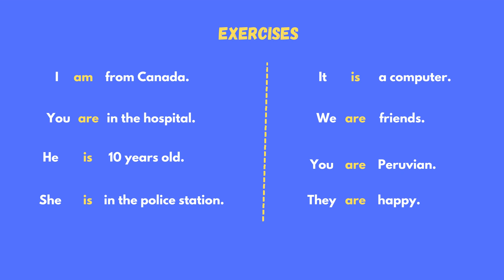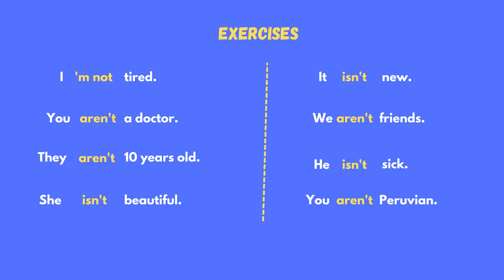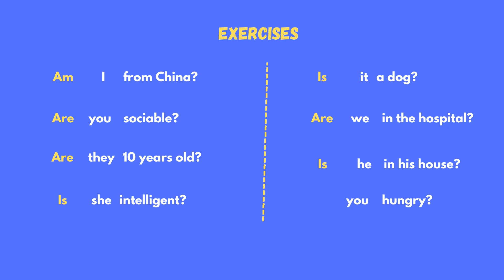EJERCICIOS PARA PRACTICAR EL VERBO TO BE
Pon en práctica tus conocimientos aprendidos con el verbo to be!!!

Síguenos por facebook para estar atento a los nuevos videos del canal